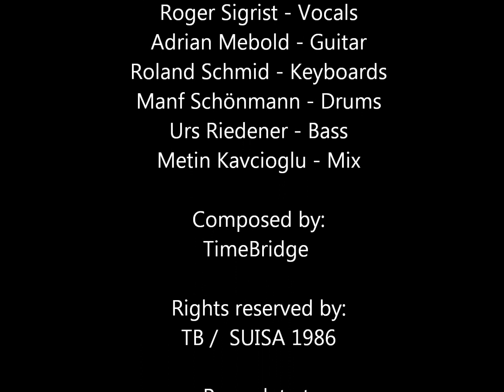SHY - SoundDesign - TimeBridge - Children in the War - 1986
First Album ( Brainwaves ) from the East Switzerland Band TimeBridge in the Year 1986...

Guitar - Adrian Mebold
Vocals - Roger Sigrist
Keys - Roland SHY Schmid
Drums - Manfred Schönmann
Bass - Urs Riedener